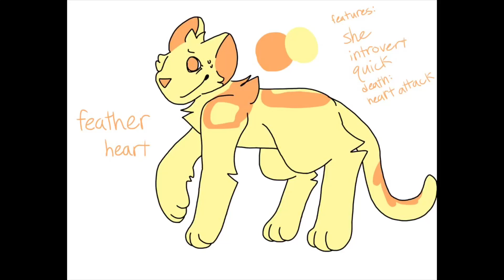Oc reference sheets (read description for more details)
This is for a series called “battle cats”. This oc actually used to be a warriors oc but ehh, I changed it so it’s not anymore.

Personality:
Kind but shy
She’s not a very bubbly person but she is still very supportive and will cheer her loved ones on but usually not very out loud, as she prefers to not be the center of attention and will limit it as much as she can.
She is not very loud, and in fact she’s quite quiet.
When there is drama she will try to sneak away unnoticed, and she will not intervene.

Physical traits:
Species: cat
Breed: idk
Gender: female
She’s quick on her feet, and can run faster than most other cats. But she can only run for a short amount of time shorter than most cats.

Death:
She was hunting when are predator(a dog) chased after her, she ran at her top speed(a little faster than the predator) and as she started running out of her breath, the predator was not at all out of energy. she knew that if she slowed down the predator would catch up. So she kept running at her top speed, her body could not handle this and her heart pumping as fast as it could until it couldn’t take it and her hearth burst. She died almost instantly.